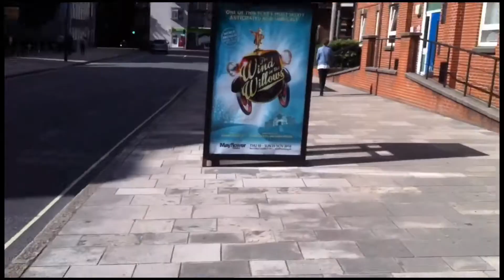PAANO MAMALENGKE SA LONDON| AWRA PA MORE 😂